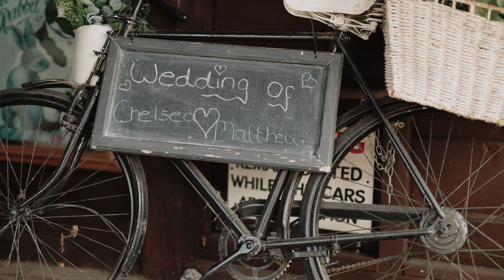Chelsea & Matthew 27.05.2023 Bespoke Wedding Highlights at the South Causey Inn, Stanley